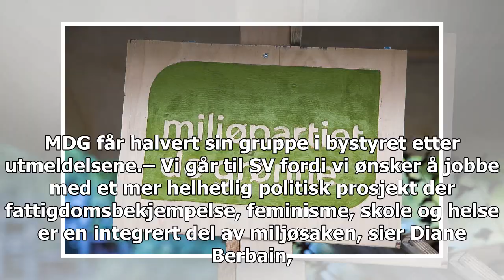To MDG-topper i Bergen går til SV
{Miljøpartiet De Grønnes gruppe i bystyret i Bergen blir halvert etter at to MDG-representanter har meldt overgang til SV. Også to vararepresentanter slår følge. Det er bystyrerepresentantene Randi Amundsen og Diane Berbain som melder overgang fra MDG til SV. De får selskap av Fredrik Sundt Breien og Janet Wiberg som er vararepresentanter. Amundsen og Berbain vil bli innlemmet i hver sin fagkomité i bystyret, og SV vil nå være det tredje største partiet i Bergen bystyre, opplyser Bergen SV. MDG f...